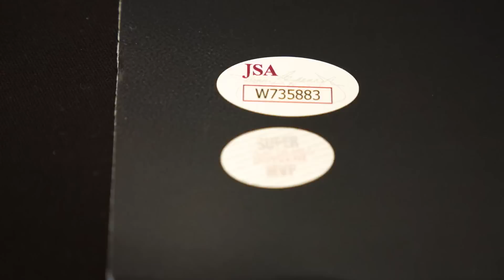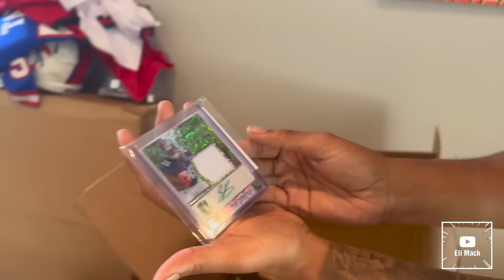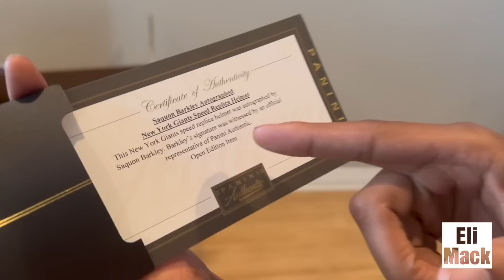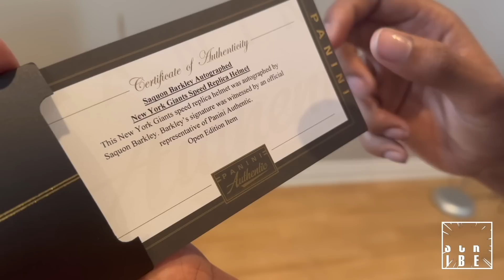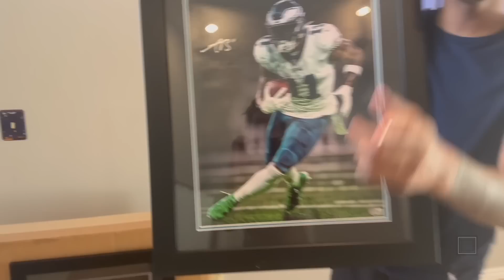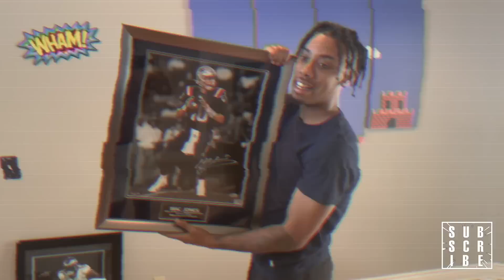Opening A $10,000 NFL Mystery Box! *Insane New Items*